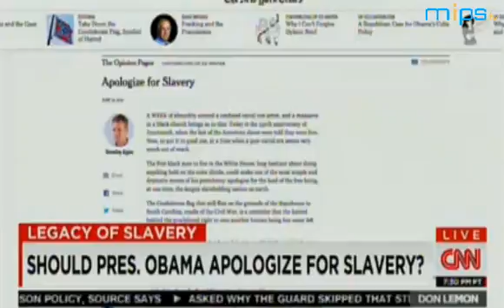Should President Obama Apologize For Slavery?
HA!  As if.  Obama can't shoulder the blame for anything for which he  can be directly attributed.  There's no way in hell he'd "apologize" for any past sins of this nation.  Some president should...but, it won't be this one...ever.  All Obama has proven that he is capable of doing is to "blame" this country for everything that is wrong in the world.  Obama rarely, if ever, acknowledges all of the GOOD that has been brought to the world as a direct result of the existence of the United States of America.